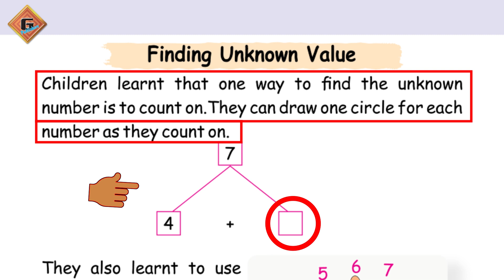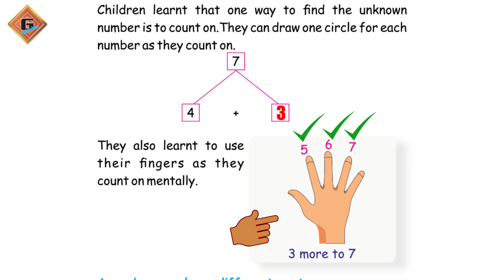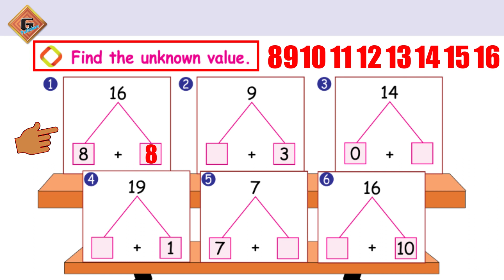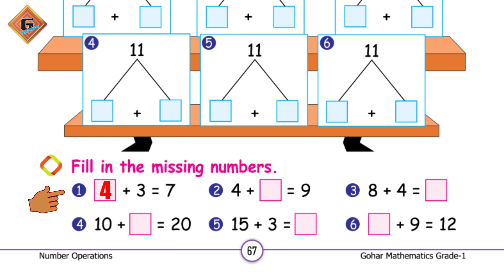Gohar Mathematics 1|Unit 2|Lec 6|Finding unknown Value